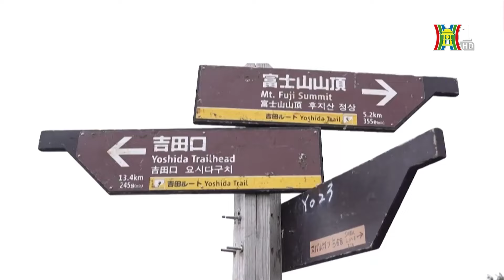Các nước trước thách thức du lịch quá tải | Nhìn ra thế giới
Sau dịch COVID-19, việc hạn chế đi lại được dỡ bỏ, nhiều nước đã chứng kiến làn sóng du lịch hồi phục nhanh chóng. Đây là niềm vui lớn đối với ngành công nghiệp không khói, bởi nó có cơ hội góp phần không nhỏ thúc đẩy kinh tế của đất nước phục hồi. Tuy nhiên, ngành du lịch các nước nhanh chóng phải đối mặt với một thực tế, đó là tình trạng quá tải do nhiều nguyên nhân.